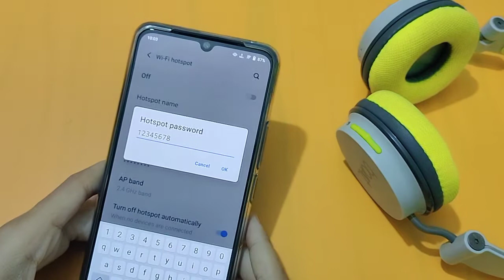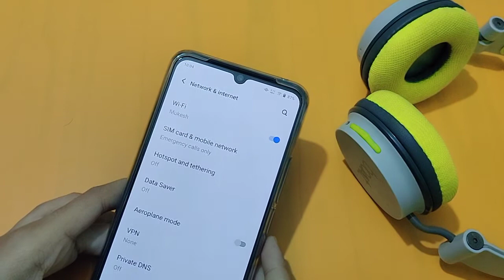vivo y20s hotspot settings | how to change hotspot password | phone me hotspot password change karen